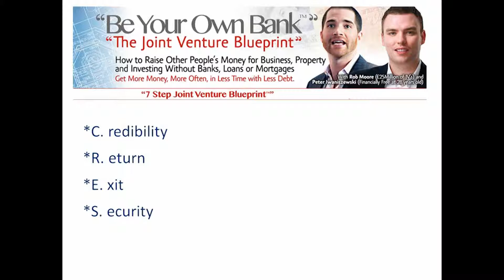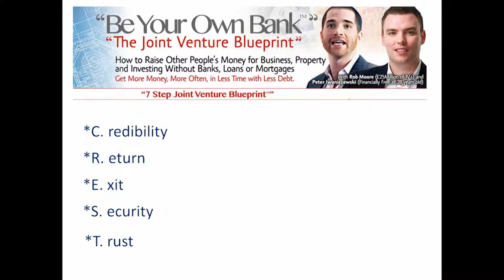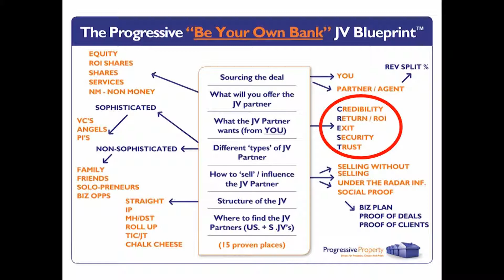The 7 Step Joint Venture Blueprint (Part 2)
Rob Moore hosts a 3 hour web seminar detailing a 7 step process to joint venture success. Part 2 of 7.